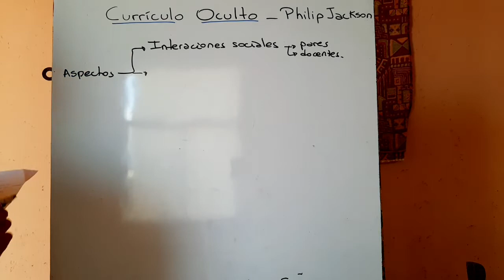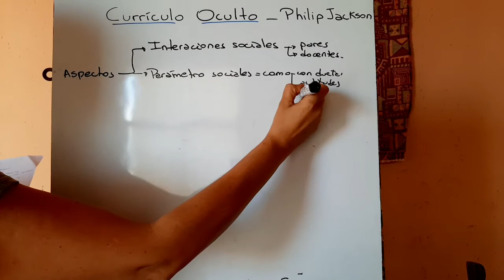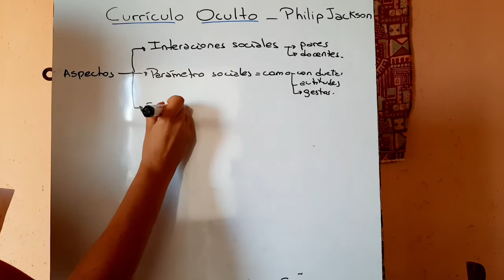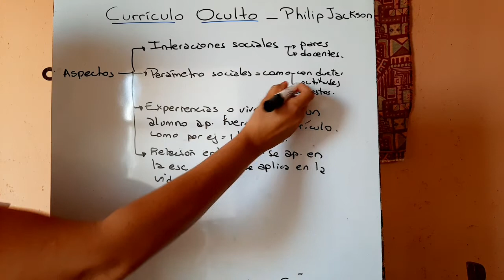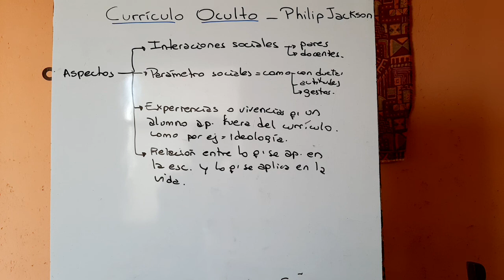CURRÍCULO OCULTO según Philip Jackon - HIDDEN CURRICULUM by Philip Jackon